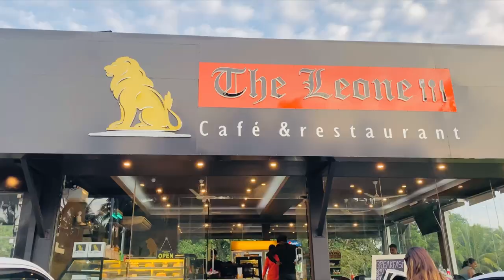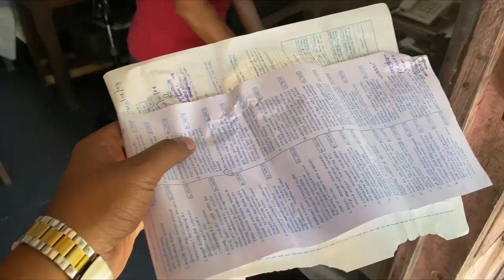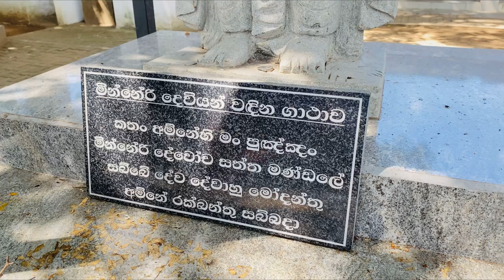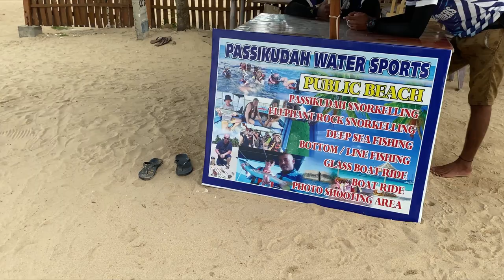යමුද අපිත් එක්ක පාසිකුඩා | Laya Waves | Pasikuda Beach